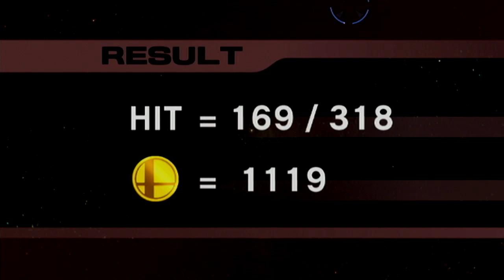Stephen & Mal: SSB Brawl All-Star Mode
The Mother Brothers are back... to lose, terribly, many times.